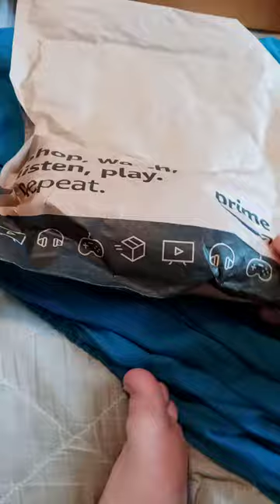Moose Bluey Friends Bluey Plush Unboxing